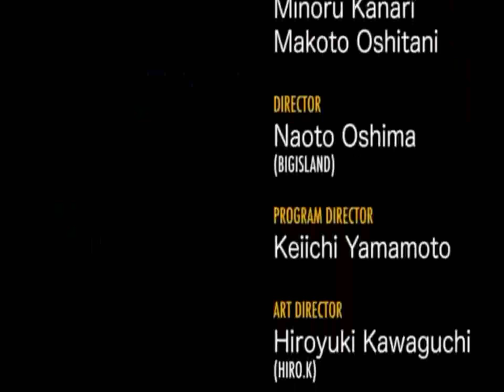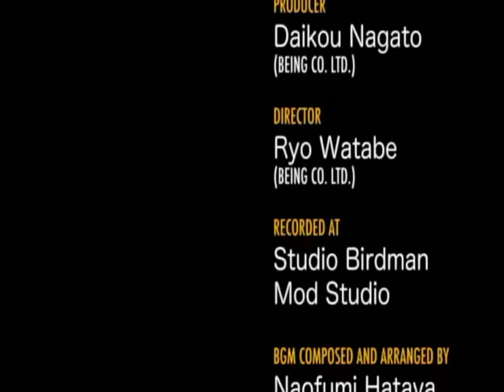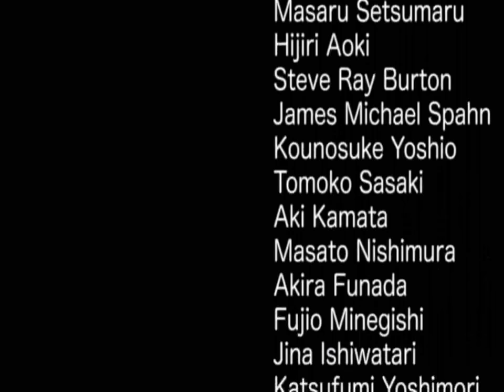Let's Play "Sonic CD" The Final Episode